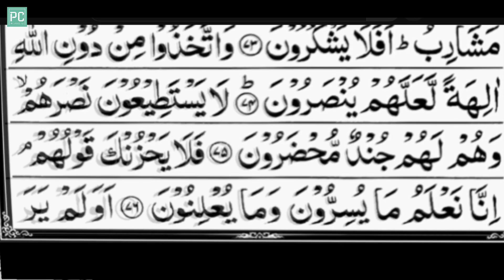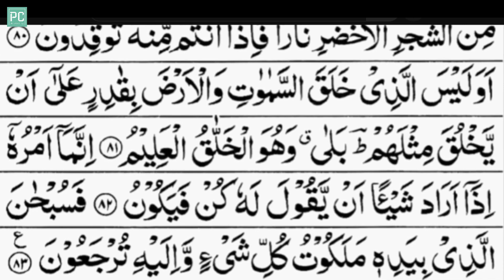Surah Yaseen | Yasin | Episode 03 | 36سورۃ یس | Full With Arabic Text (HD)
Surah Yaseen | Yasin | Episode 03 | Full With Arabic Hd | Quran Tilawat | सूरह यासीन | sureyasen | quran sharif ki tilawat | yasin wal quranil hakim | surah yaseen full | Beautiful Voice